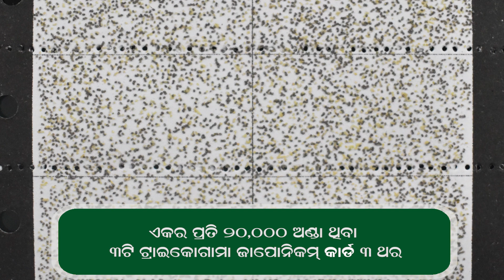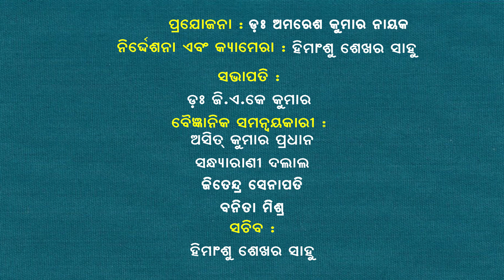NRRI BARTA 01-15 AUGUST, 2023 (PART-58)